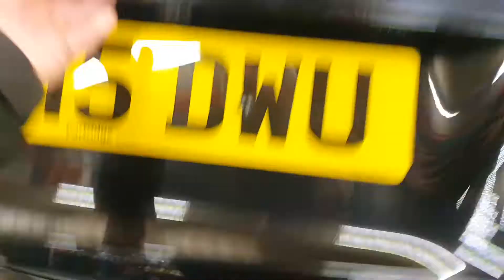2015 BMW 3 Series 320d M Sport Auto M Sport Plus Sunroof Huge Spec Diesel Black